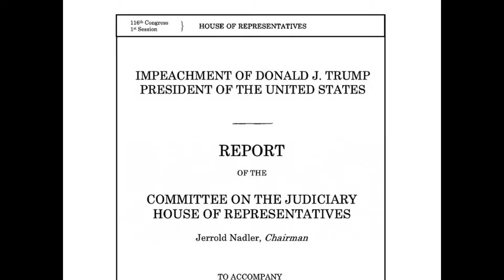presidents who faced impeachment (there has only been 4)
presidents who faced impeachment, spoiler alert, there have only ever been 4! can you guess who they are?

Impeachment is a rare event in American politics. Amid the past few months of public hearings, we have wondered how this episode compares to previous instances of impeachment, In the history of the united states there are only these 4 presidents who faced impeachment, Andrew Johnson, Richard Nixon, Bill Clinton, and now Donald trump, take a journey with us and find out what these presidents did to face impeachment, what was the outcome, and what happens next for president Donald trump?

Andrew Johnson - 17th president
Richard Nixon - 37th president
Bill Clinton - 42nd president
Donald Trump - 45th president

4 president who faced impeachment

if you enjoyed this video, check out 21 unbelievable true facts in the world " you wont regret it